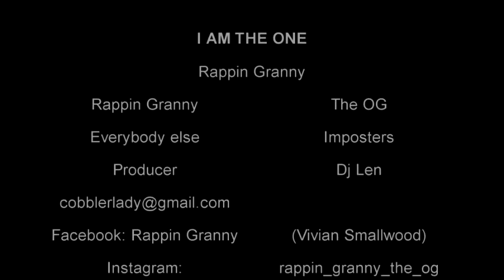RAPPIN GRANNY- (The real Rappin Granny) I AM THE ONE: FIGG MU$IK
RAPPIN GRANNY-  I AM THE ONE, by Rappin Granny and DJ Len, Rap Vet. FIGG MU$IK
Im so sick of these copy cats and wannabees so i feel that its time to let em all know who the Real Rappin Granny is. REST IN PEACE RAPPIN GRANNY. IOVE YOU. SPOTIFY GOGLE, GOOGLE CHROME, GOOGLE BEATS, GOOGLE MUSIK, APPLE APPLE BEATS APPLE MUSIC.